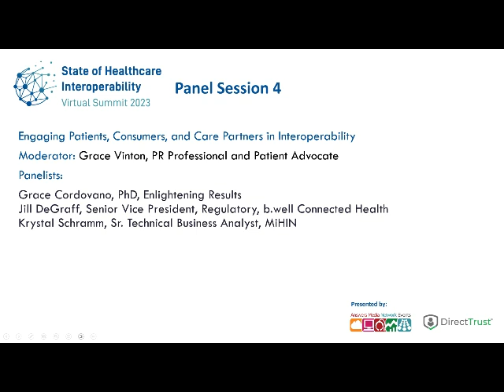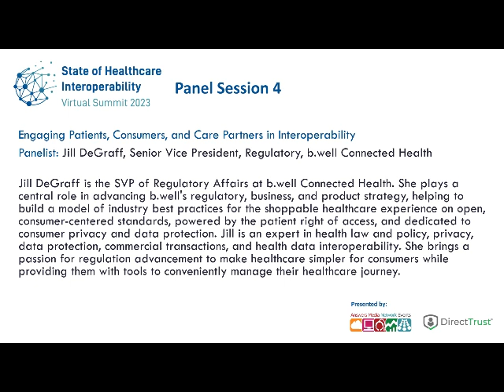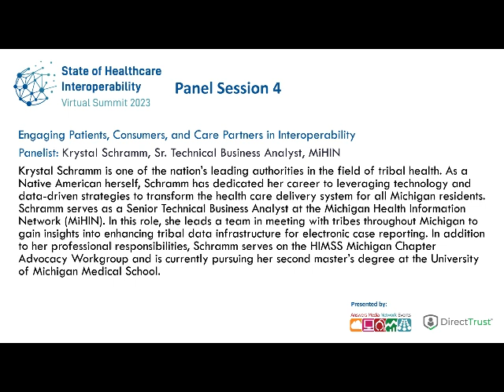2023 State of Healthcare Interoperability Summit: 4 - Engaging Patients Consumers and Care Partners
Panel Session 4: Engaging Patients, Consumers, and Care Partners in Interoperability
Interoperability centers around the idea of information exchange to benefit patients, yet we frequently don’t center or involve patients, consumers, or care partners in our conversations.  Learn more from this panel about how to further consider and engage these key stakeholders.

Presented by DirectTrust and Answers Media Network.

Moderated by Grace Vinton
PR Professional and Patient Advocate, Host of HITea With Grace

Panelists:
Grace Cordovano, PhD, BCPA, Board Certified Patient Advocate
Enlightening Results

Krystal Schramm, Director of American Indian & Alaska Native Engagement
Senior Technical Business Analyst, MiHIN

Jill DeGraff, Senior Vice President, Regulatory
b.well Connected Health

About State of Healthcare Interoperability Virtual Summit 2023:
DirectTrust and Answers Media Network present this half-day virtual summit on the current and future state of interoperability.

The summit is comprised of 5 panel sessions presented on key areas below.

Opening & Keynote by Jodi G. Daniel, Partner, Crowell & Moring LLP, Managing Director, Crowell Health

Panel Sessions:
Propelling Interoperability through Data Quality and Usability
The Identity Issue: What’s New in Patient Identity and Matching
Popular and Emerging Use Cases for Interoperability
Engaging Patients, Consumers, and Care Partners in Interoperability
The Future State of Interoperability
Closing Remarks